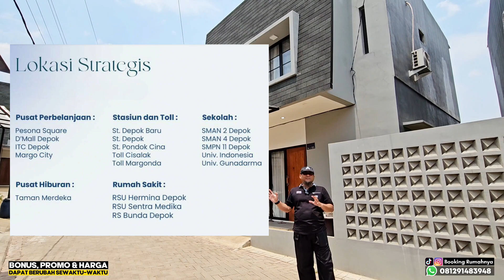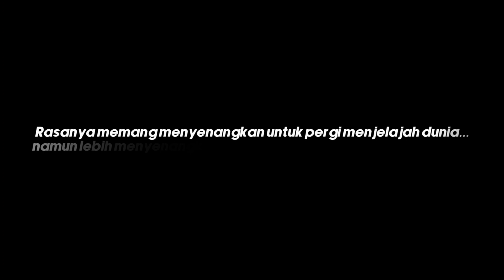RUMAH MURAH DEKAT MARGONDA DEPOK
Total 36 unit
Available 3 unit lagi

Sertifikat : SHM

Fasilitas :
1. Taman
2. Security 24 jam
3. One gate system

Harga mulai Rp. 598 jutaan
DP : bisa 0%
* Harga sudah termasuk semua biaya

Cara bayar : KPR / Cash

Info detail segera kontak Konsultan Properti Kami di,